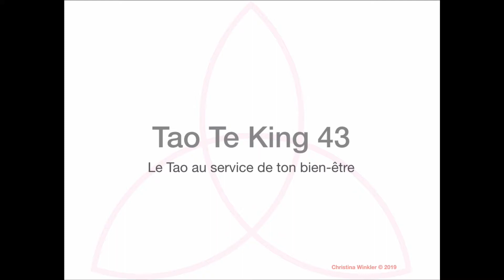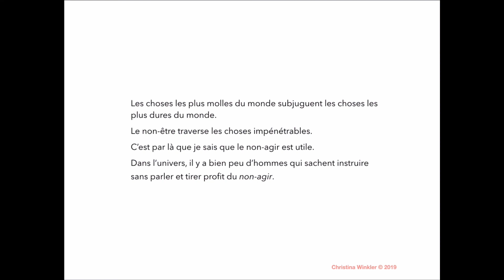Tao 43 FR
🇫🇷 Connais-toi toi-même! Alors tu seras libre d’être qui tu es où que tu sois!
🇩🇪 Erkenne Dich selbst! Und Du bist frei, Du selbst wo immer Du auch bist!

🇫🇷 Et ça s’apprend. Clique ici pour savoir comment je peux t’aider à y arriver:
🇩🇪 Und das kannst Du lernen. Klicke hier, damit Du erfahren kannst, wie Du das schaffst

🇫🇷 Si tu as besoin de changer des choses dans ta vie, de passer à autre chose, de vivre plus en accord avec toi même et de retrouver la paix de l’âme, tu as différentes possibilités ici :

🇩🇪 Wenn Du Dein Leben verändern möchtest, damit es genau Deins ist, es einfach neu gestalten und Dich erfüllter fühlen möchtest, Seelenfrieden und Ausgewogenheit finden willst, dann kannst Du folgendes tun:

Rejoins la communauté Facebook « Fini la vie de potiche » pour rencontrer d’autres personnes qui sont en recherche comme toi

Si tu veux prendre ta route dès maintenant, je t’invite à ce cours gratuit

Komm in die geschlossene kostenfreie Facebookgruppe, in der auch andere sich auf den Weg machen

🇫🇷 Au plaisir de faire ta connaissance et de découvrir quel sera ton chemin à toi,
Bien chaleureusement

🇩🇪 Ich freue mich, Dich kennenzulernen und Deinen eigenen Weg mit Dir zu entdecken,
Herzlich

Christina Winkler